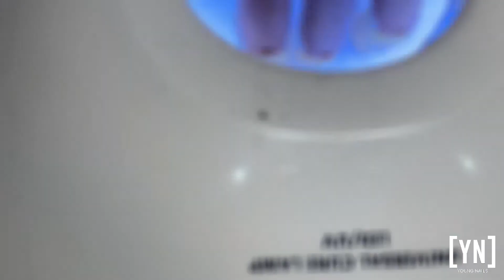YN Demo - Midnight Tree Design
Christmas is here and we kick it of with this Tree design by YN Mentor Yolande Bekker.

Follow her on IG: @yolandeaustinbekker
Follow her on FB: Yolande Austin Bekker